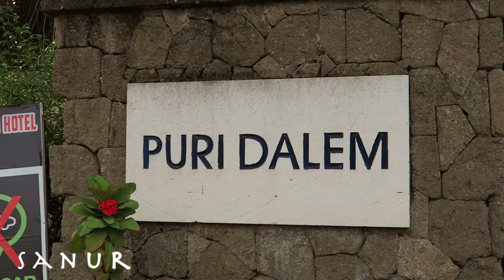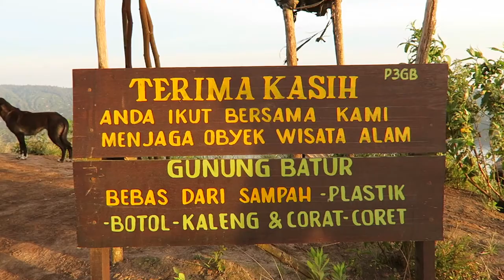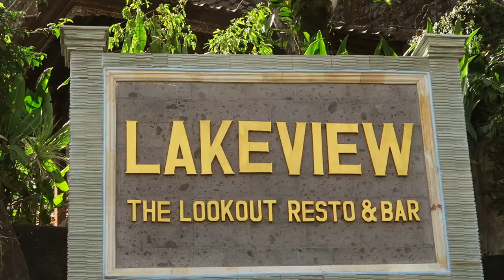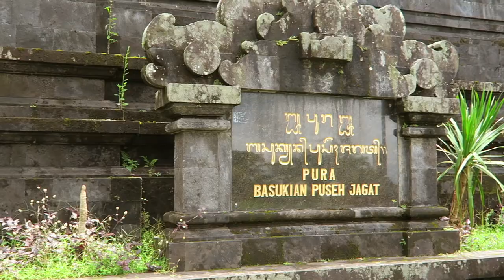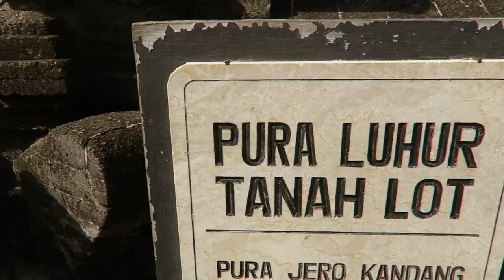G Adventures - Classic BALI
Trip with G Adventures travels to Bali, Indonesia including:

Sanur
Munduk
Mount Batur
Kintamani
Ubud
Candidasa
Seminyak

Shot with Canon G7X II and GoPro Hero 4